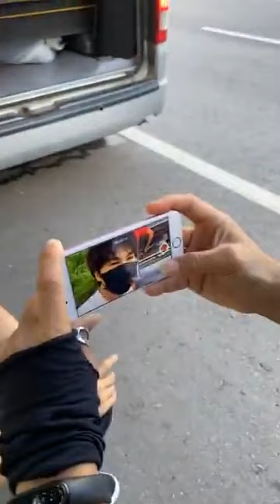รถทัวร์paradoxยางแตกที่สุราษ